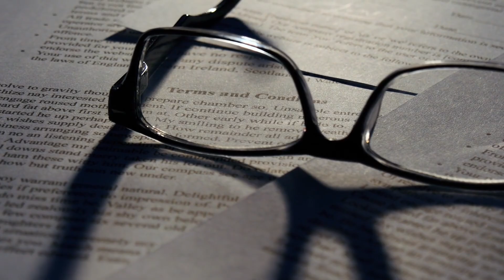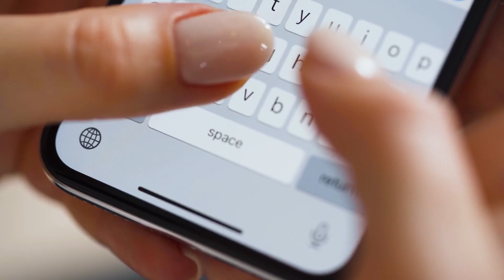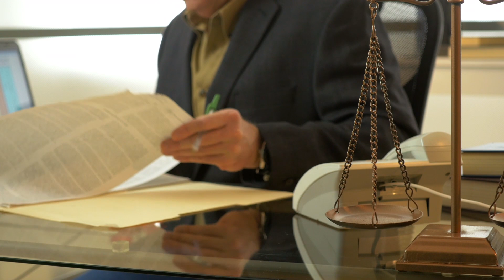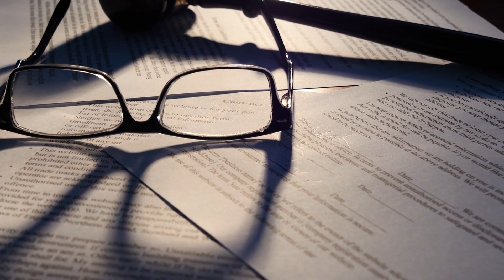Его дочь отдали на удочерение без его разрешения, то, что он сделал просто потрясающе!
Кристофер Эммануэль - 25-летний афроамериканец из города Айкен в Южной Каролине. Мужчина трудится водителем погрузчика. На своей работе он познакомился с симпатичной девушкой, с которой они подружились, а потом начали встречаться. Спустя всего 3 месяца после встречи подруга американца забеременела. Пара была вместе непродолжительное время, но это не помешало Кристоферу почувствовать неподдельную радость от этой новости. Мужчина говорит, что это был его первый ребенок, он был готов на все, чтобы сделать его счастливым.